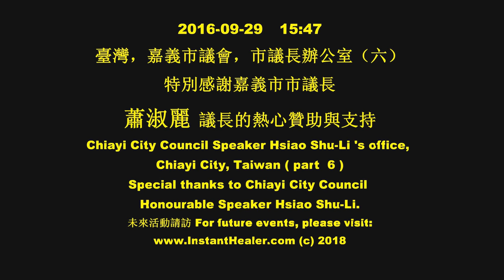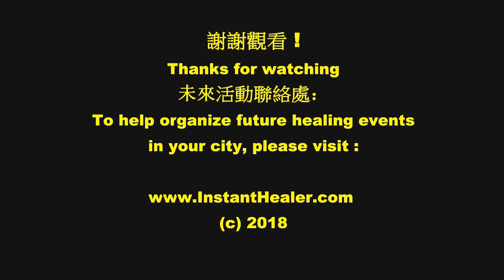#6 Healing at the City Council Speaker's office of Chiayi, Taiwan. Many dignitaries attended